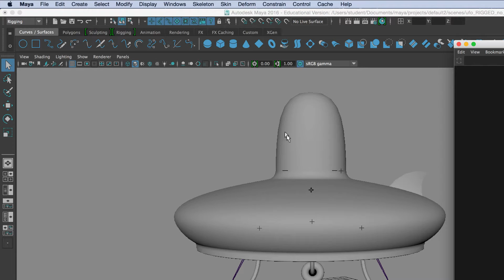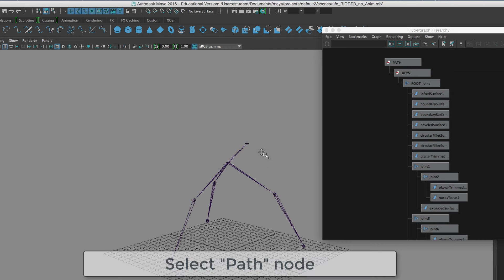15 UFO Path Key Set up